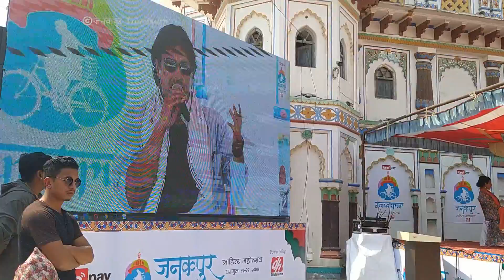जनकपुर साहित्य महोत्सवमा महानायक राजेश हमाल